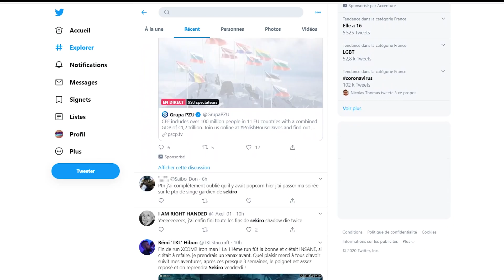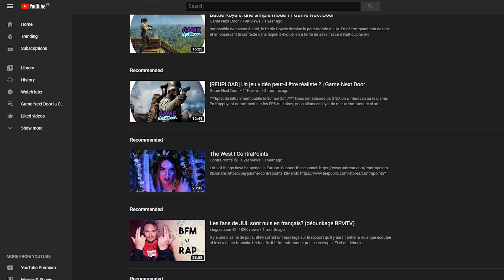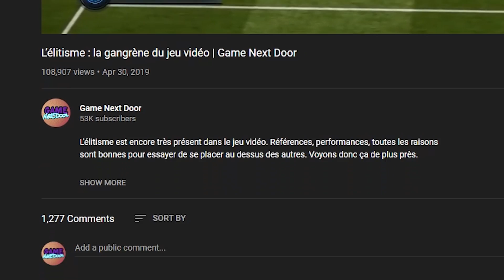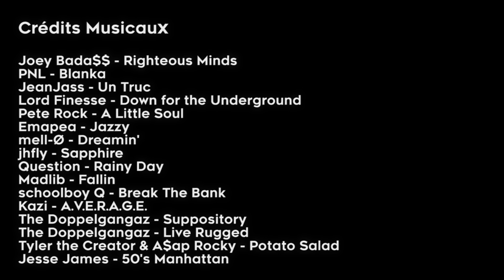Sekiro, Vaincre les 3 poisons | Game Next Door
Sekiro est le dernier jeu en date de From Software. Et comme ceux qui l'ont précédé, il nous demande de briser un cycle de souffrances. Pour ça, nous devons apprendre à vaincre les 3 poisons : l'ignorance, l'avidité et la colère.

Via notre partenariat avec l'Epic Games Store en utilisant le code créateur "KEURSURGND" à l'achat d'un jeu.